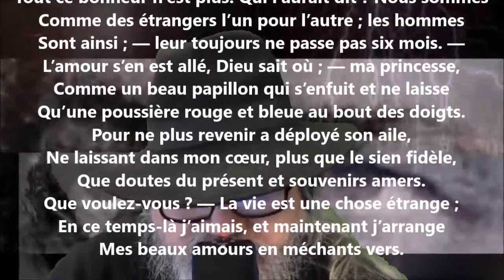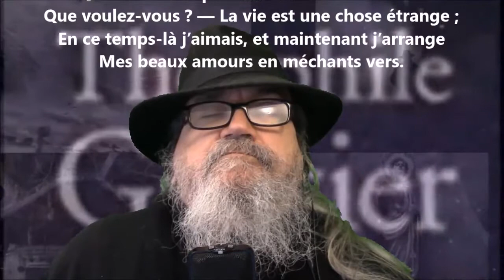Albertus ou L'âme et le péché LVI - Théophile Gautier lu par Yvon Jean